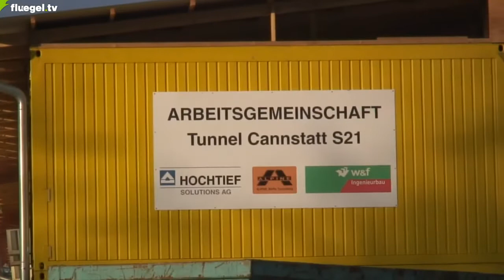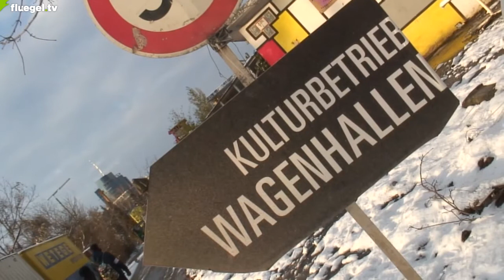Zweite Laufdemo gegen S21, Impressionen vom Demozug, Stuttgart, 09.02.2013